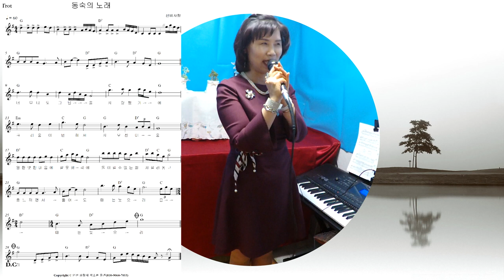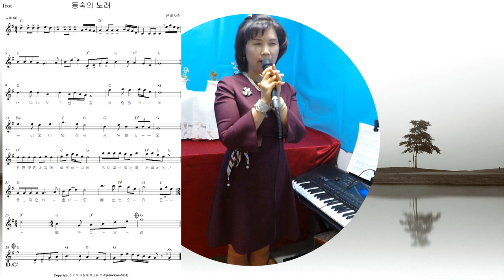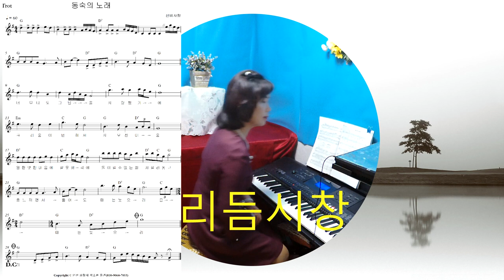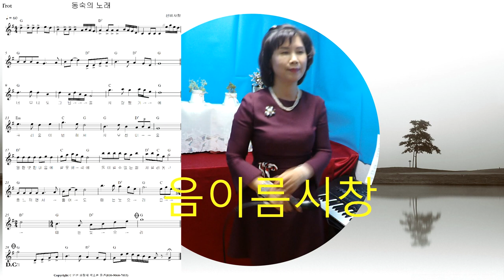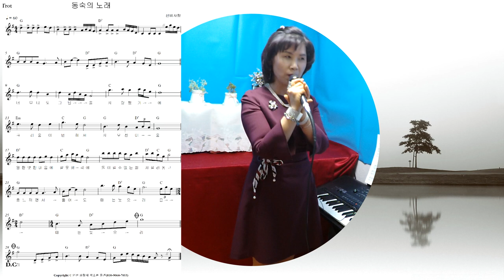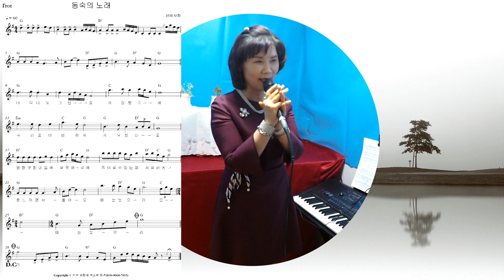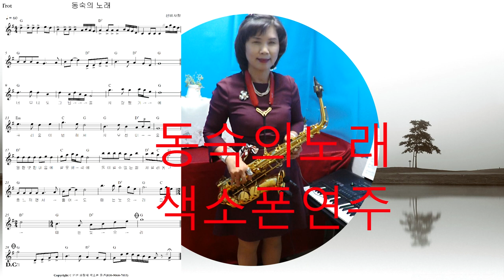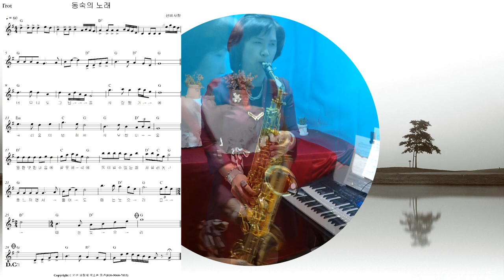동숙의노래리듬시창노래올겐색소폰연주꽃바람연주